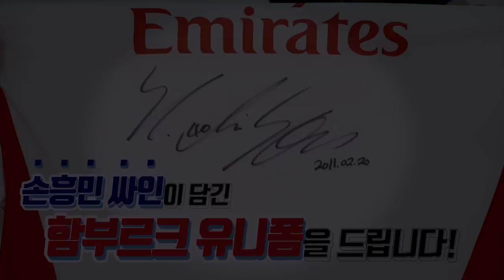"너, 내 동료가 돼라!" 황인범이 뽑은 같이 뛰고 싶은 선수 5명! [GOAL 인터뷰]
황인범 인터뷰 번외편!
골닷컴 코리아와의 인터뷰에서 함께 뛰고 싶은 선수 5명을 뽑은 황인범.
과연 어떤 선수를 뽑았을까요?
GOAL TV와 함께 보시죠!